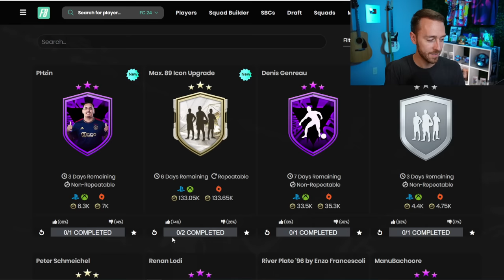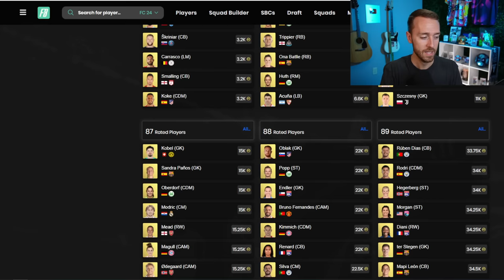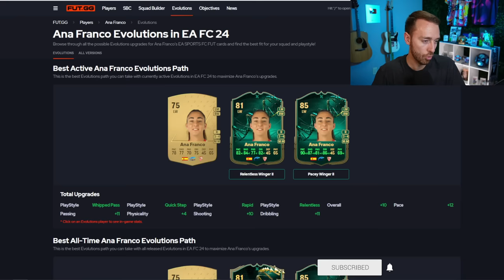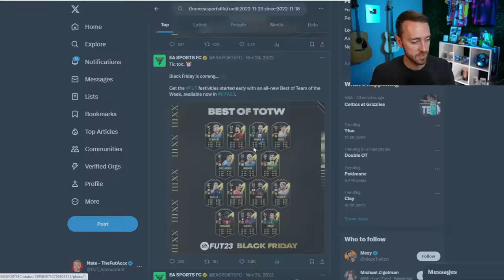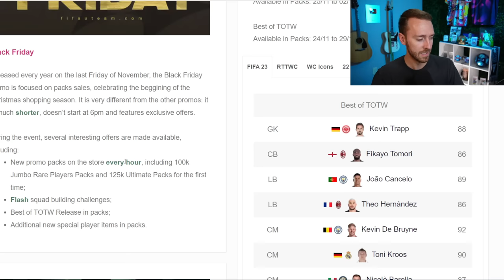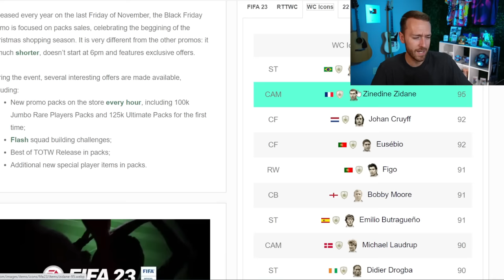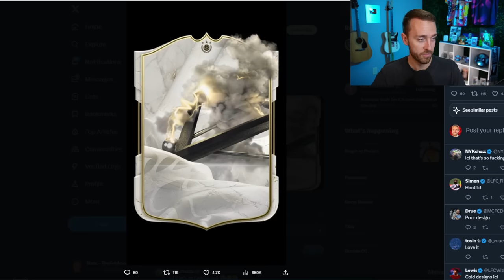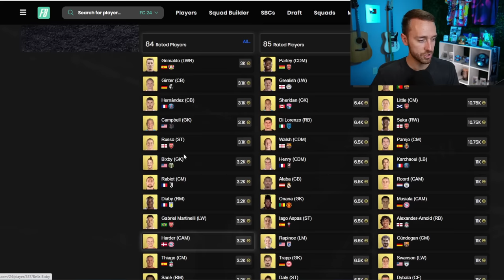What You NEED to Know About BLACK FRIDAY!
It's time to get READY for Black Friday and the Thunderstruck promo on EA FC 24 Ultimate Team! All you need to know about Black Friday HERE!